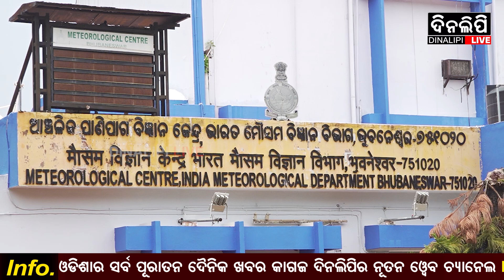ଆଉ ଏକ ଲଘୁଚାପ || Cyclone || Heavy Rain || Weather Change || Odisha || DinalipiLive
ଆଉ_ଏକ_ଲଘୁଚାପ DinalipiLive is the official YouTube channel of Odia daily newspaper Dinalipi which was first published in 1981. Being a fair & unbiased newspaper, Dinalipi's new digital wing DinalipiLive will provide much-needed fact-based information to news consumers of Odisha.